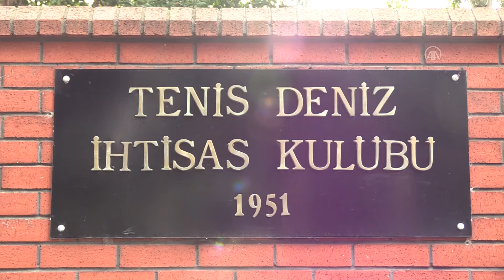Zonguldak'ın köklü tenis kulübü, geleceğin başarılı sporcularını yetiştiriyor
GÖRÜNTÜ DÖKÜMÜ :
- Sporcuların antrenmanından detaylar
- Kulüp Başkanı Çetin Özçep ile röportaj
- Kulübün eski antrenörlerinden Hamdi Günvar ile röportaj   "Kömür kent"in köklü tenis kulübü, geleceğin başarılı sporcularını yetiştiriyor - Yetiştirdiği milli sporcular ve antrenörlerle bir döneme damga vuran Zonguldak Tenis Deniz İhtisas Kulübü, 69 yıldır faaliyetlerini sürdürüyor - Kulüp başkanı Çetin Özçep: - "Amacımız, kentimizi uzun yıllardır yaptığımız gibi ülke çapında en iyi şekilde temsil etmek ve Türk tenisine katkıda bulunmak" ZONGULDAK (AA) - GÖKHAN YILMAZ - Yarım asrı aşkın süredir faaliyet gösteren Zonguldak Tenis Deniz İhtisas Kulübü, yetenekli tenisçileri Türk sporuna kazandırmak için çalışmalarını sürdürüyor. Zonguldak'ta 69 yıl önce kurulan, yetiştirdiği milli sporcular ve antrenörlerle de bir döneme damga vuran kulüp, standartlara uygun 3 tenis kortunda birçok önemli organizasyona ev sahipliği yapıp, kent halkına hizmet veriyor. Kulüp bünyesinde 120'si 8-16 yaş grubu olmak üzere toplam 211 sporcu bulunuyor. - Özçep: "Kapılarımız herkese açıktır" Zonguldak Tenis Deniz İhtisas Kulübü Başkanı Çetin Özçep, AA muhabirine yaptığı açıklamada, tarihi öneme sahip, ülkenin en eski tenis kulüplerinden biri olduklarını söyledi. Birçok başarılı tenisçi çıkardıklarını anlatan Özçep, "Amacımız, kentimizi uzun yıllardır yaptığımız gibi ülke çapında en iyi şekilde temsil etmek ve Türk tenisine katkıda bulunmak. Tesislerimiz kulübümüzle eşdeğer bir tarihe sahip. Tamamen halka açık bir yapı içerisindeyiz. Bu kulübün kültürü ve disipliniyle, kapısından giren herkes spor yapmak veya izlemek amacıyla gelmektedir. Bu yüzden de kapılarımız herkese açıktır." ifadelerini kullandı. Özçep, kentin tenis tarihinin çok eskiye dayandığını ve bunun çok daha fazla öne çıkarılması için mücadele ettiklerini aktararak, şöyle konuştu: "Burası bir maden şehri, madenci kenti. Tenis kültürünün şehir turizminde biraz daha öne çıkarılması gerektiğini düşünüyoruz. Bunun için birtakım projelerimiz var. Bunlardan bir tanesi tenis sempozyumu düzenlemek. Bu sempozyumlarda çok önemli sunumlar, bildirimler yapılabilir. Bunları yapacak tecrübemiz var. Buradan yetişmiş sporcular ile ülkenin dört bir yanından gelecek insanlar bu sempozyuma katkı verebilirler. Tenis festivali şeklinde ödüllü turnuvalar düzenleyerek, uluslararası anlamda kentimizi ve kulübümüzü ön plana çıkarmayı hedefliyoruz." Kulübün eski antrenörlerinden olan Hamdi Günvar ise "Kulüpte çocuklara sadece tenis oynamayı değil, aynı zamanda arkadaşlığı, kardeşliği, paylaşmayı öğretiyoruz. Kulübümüz bu bakımdan çok zenginleşti. Çocuklarımız da başarılı olunca bizler gurur duyuyoruz." değerlendirmesinde bulundu.